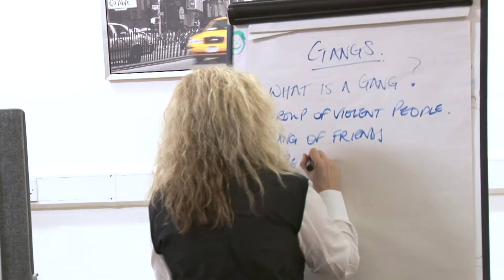Ask About It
The Ask About It youth conference saw young people from different schools and education providers from across Liverpool -- including Harmonize, Oakmere and The Princes Trust -- come together to participate in a series of workshops that aimed to develop their understanding of the issues surrounding gun, gang and knife crime, change attitudes and discuss potential solutions to the issues.